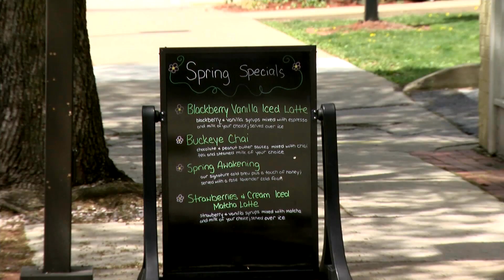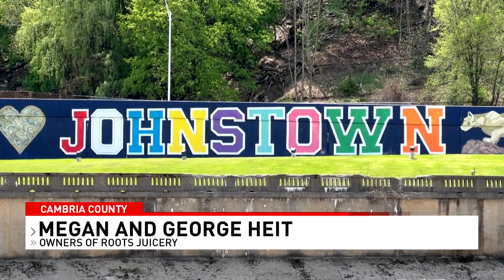1 of 2 Chamber of Commerce: Johnstown business and 'economic climate is changing' - Stoker Wieczorek